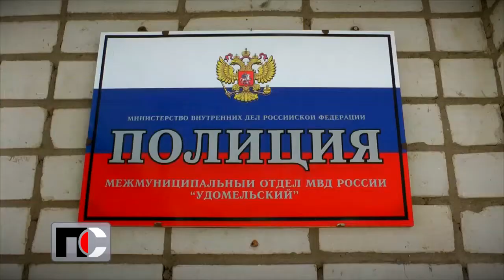Патрульная Служба - 2020.07.10